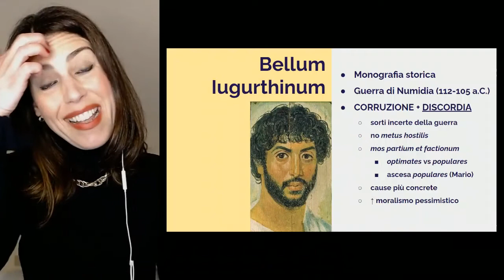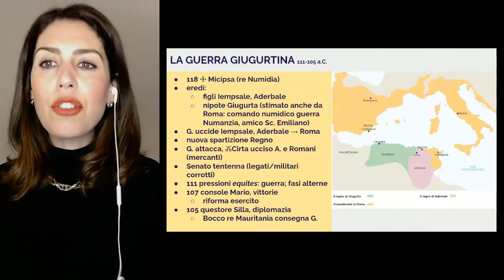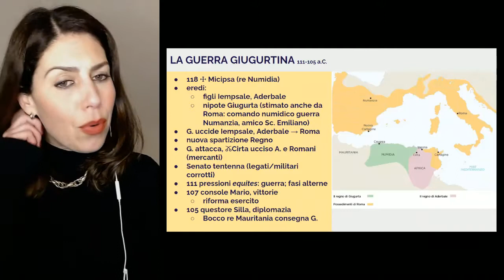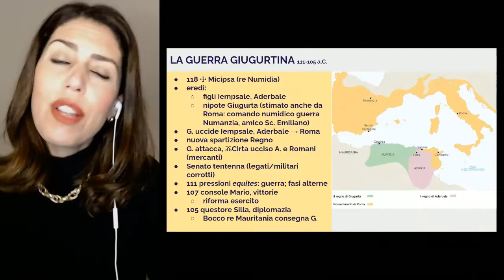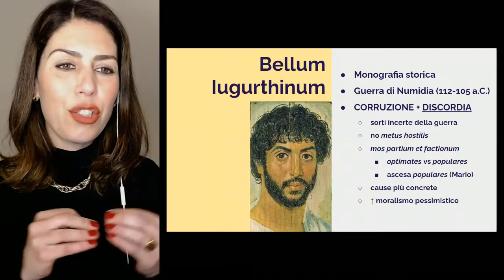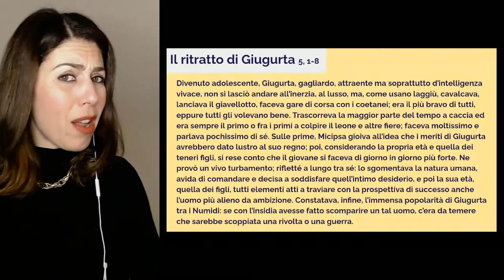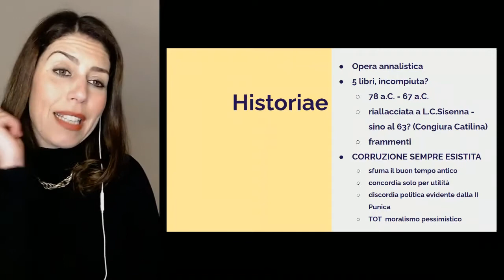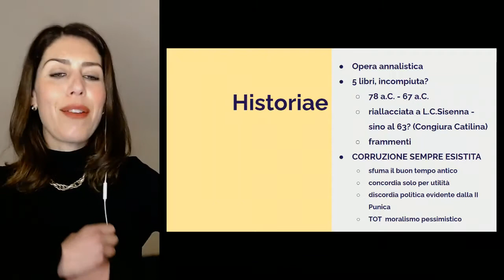Sallustio: Bellum Iugurthinum, Historiae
Sallustio: il Bellum Iugurthinum, la guerra in Numidia, le Historiae